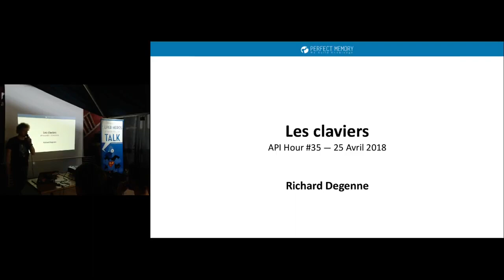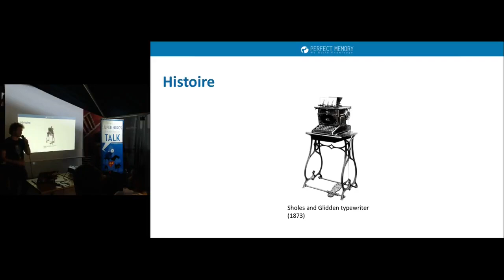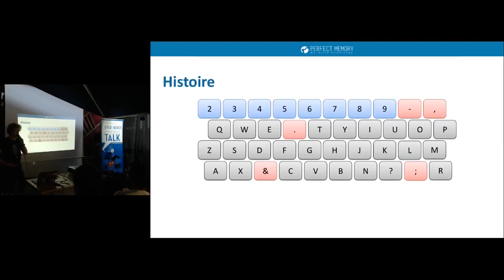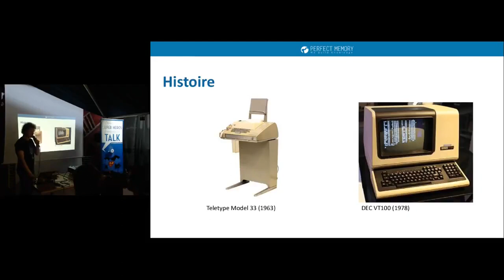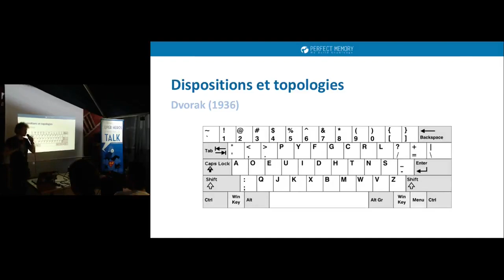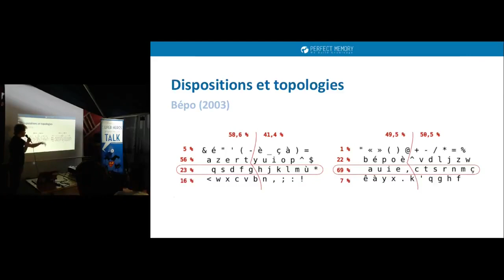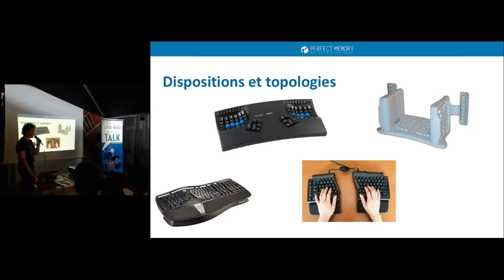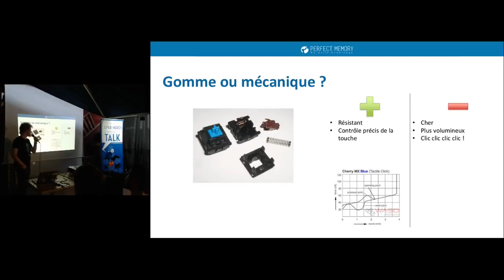APIHour #35 - Richard Degenne : Les claviers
Qu’on travaille dans l’informatique ou pas, on utilise tous des claviers tous les jours. Et pourtant, on en sait généralement peu sur ces objets à l’histoire super intéressante.